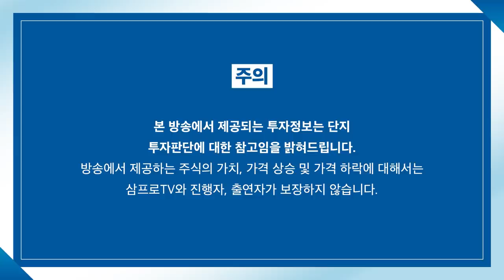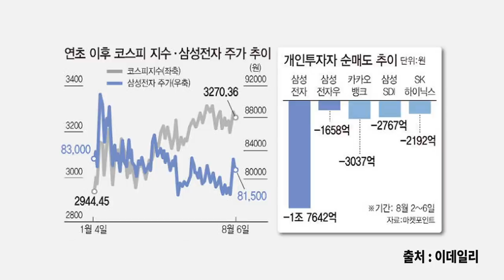[뉴스3] "더 못 기다려"..'최애' 삼성전자 2조 던진 개미